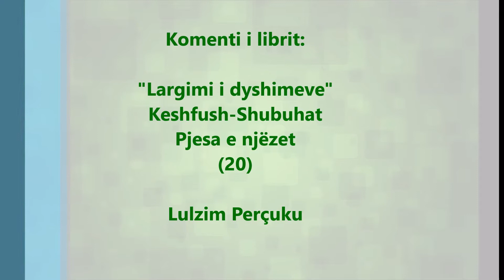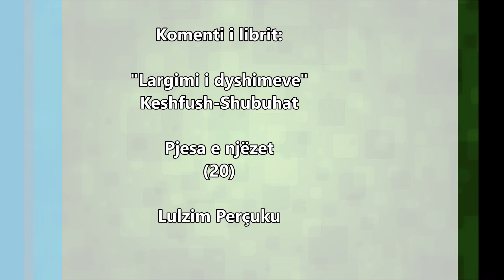20) Largimi i dyshimeve-Ata që në zemrat e tyre kanë lajthitje ndjekin ajetet e paqarta (muteshabih)